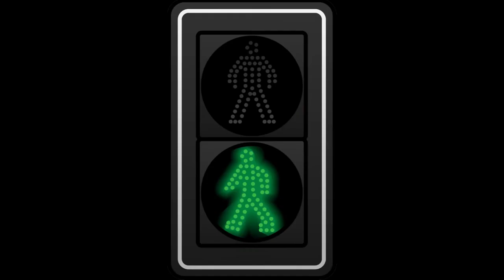wandelvlog Romeinse Limespad 16e etappe einde, Nijmegen WaalSpoorbrug – Keizer Traianusplein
De rest van de zestiende etappe van het Romeinse Limespad begint onderaan de spoorbrug over de Waal bij Nijmegen en loopt verder over de landtong tussen de Waal en de Spiegelwaal. Na het passeren van een voetganger/fietsbrug komen we bij de meest Westelijke van de Nijmeegse Waalbruggen. Die steken we over richting Nijmegen. Bij het Maasplein zijn in de straat de contouren zichtbaar gemaakt van twee Romeinse tempels (Fortuna en Mercurius) die hier gestaan hebben én de contouren van een villa van een belangrijke, mogelijk Bataafse, stadsbestuurder. Verder langs de Waalhaven gaat het pad, zo het centrum in. Na een trapje bij de werkelijk schitterende Stevenskerk, rijen heel mooie oude gevels en de oude Waag. Hier is ook het beeld van Mariken van Nimwegen of Mariken van Nieumeghen te vinden. Na een behoorlijke afdaling lopen we op de kade vlak langs de Waal alvorens weer te klimmen, nu naar de Valkhofheuvel met Sint Nicolaaskapel en Barbarossa kapel, de enige twee overgebleven delen van een oude burcht waar ook de Graven van Gelre verbleven. Na de Belvedère-toren en een deel van de oude stadsmuur steken we het Keizer Traianusplein over, een groot verkeersplein, om aan de oostkant van Nijmegen uit te komen, en het einde van deze zestiende etappe. Nog maar één officiële etappe over van dit pad!

Gefilmd met:
* Canon M50 met kitlens en Rode VideoMicro
* Gopro Hero 8 met mediamod en Saramonic microfoontje.